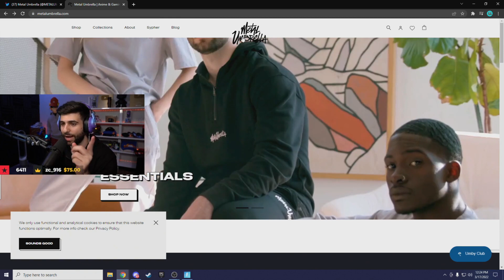Top Fortnite Clips on Twitch - Mar 17, 2022